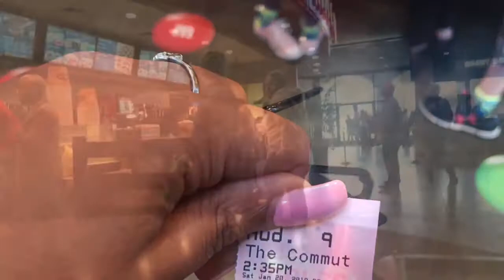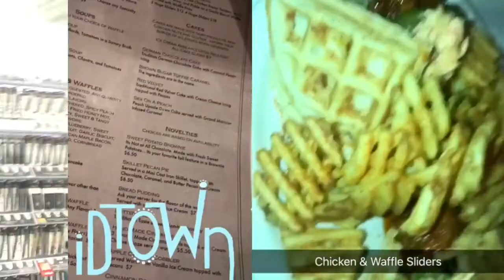Vlog #15 | I Can't Seem To Stay Away From The Movies 😂 | Weekend Recap | Life as Aisha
I'm back with a new vlog! In this video I will be showing you a recap of the past weekends! I vlogged some, and had misc. footage, so I figured why not share it, lol.